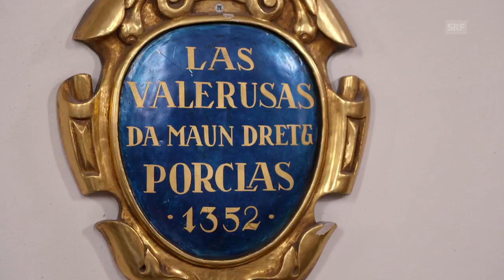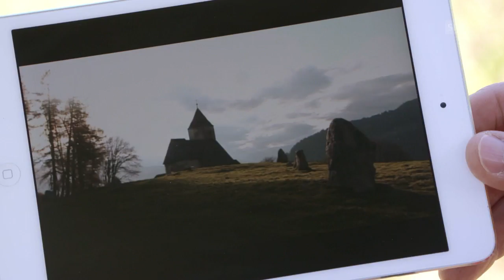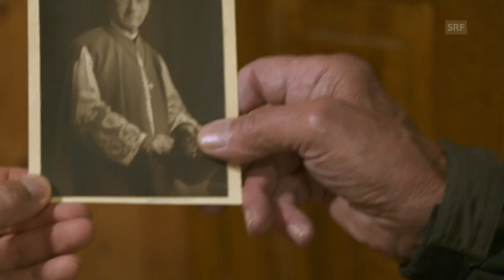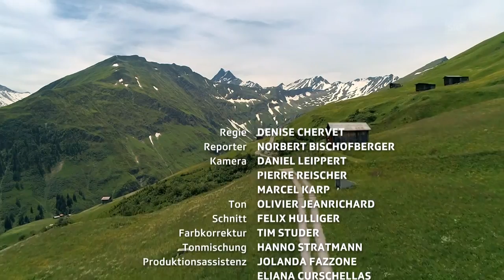Spirituelle Wege im Bündnerland 1/3: Lugnez | SRF Sternstunde Religion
Lugnez – Tal der Frauen: Norbert Bischofberger präsentiert Pilger- und Passwege in drei Bündner Regionen. Bis heute sind sie geprägt durch die Urkraft der Berge und eine Verknüpfung von bäuerlicher und religiöser Kultur. Im Lugnez findet er eine einzigartige Sakrallandschaft und starke Frauen.

Sendungsbeschrieb:

In der «Sternstunde Religion» gibt es Gespräche und Dokumentationen zu religiösen, interkulturellen und spirituellen Themen. Sterbehilfe, Sekten oder Minarette – das Thema Religion ist vielfältig und prägt so manche gesellschaftspolitische Debatte. Die Dokumentarfilme und Gespräche der «Sternstunde Religion» ordnen ein, schaffen Zusammenhänge und fragen nach – bei Religionsvertretern, Expertinnen, Betroffenen und Kritikern. Im Blick sind dabei nicht nur die grossen Weltreligionen, sondern auch andere Weltanschauungen und Religionsgemeinschaften.